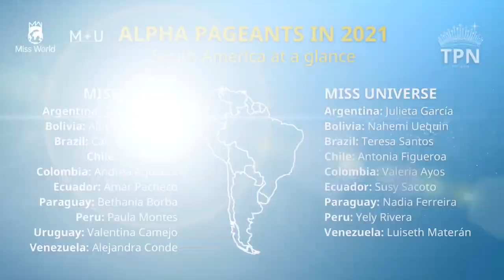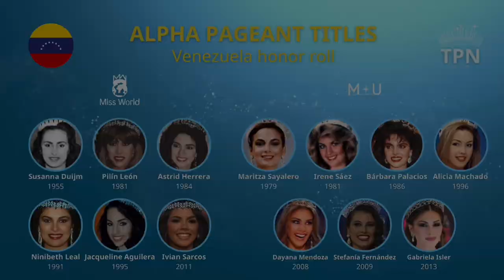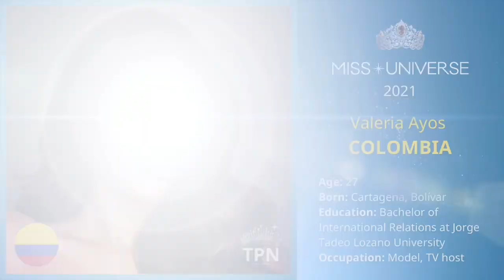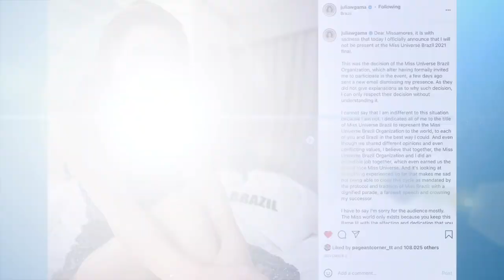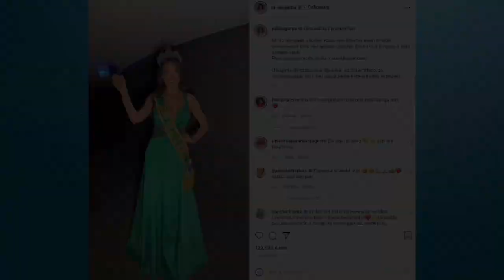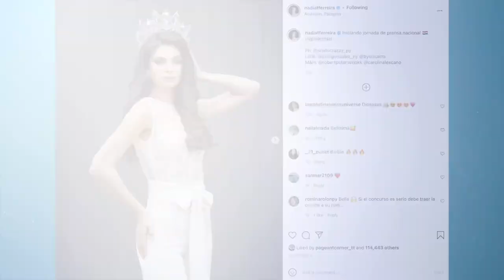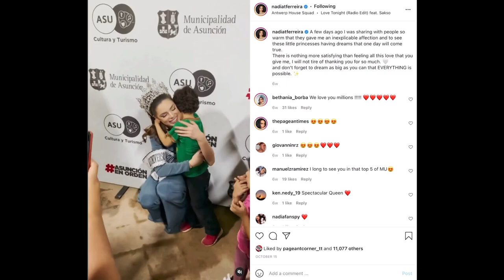Miss World & Miss Universe 2021 South America Preview TPN#32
The Latinas were certainly “en fuego” at Miss Universe 2020 (with four of the Top 5) and hopes are high for strong performances again in Israel for the 2021 edition, as well as Miss World in Puerto Rico. South America is sending a bevy of title contenders to both pageants, with both host nations staging their respective pageant for the first time (Puerto Rico has of course hosted Miss Universe on three previous occasions).

Here’s my 2021 Alpha Pageant Peview of five South American nations - Venezuela, Colombia, Brazil, Peru, Paraguay - who would lay claim to having the best chances of placing, if not winning, at Miss World and Miss Universe in December.